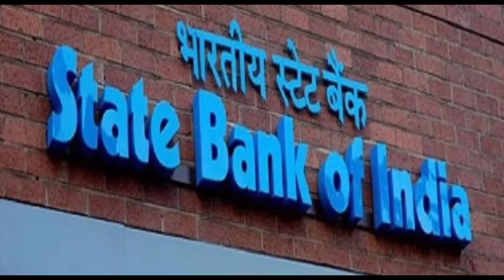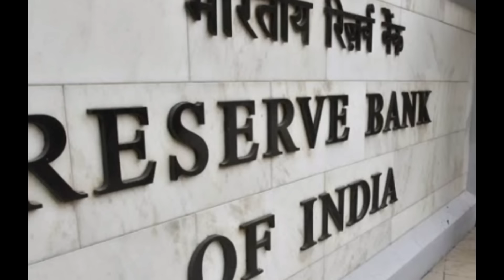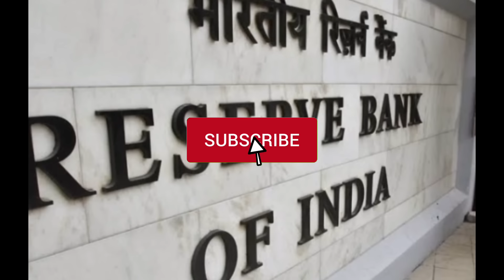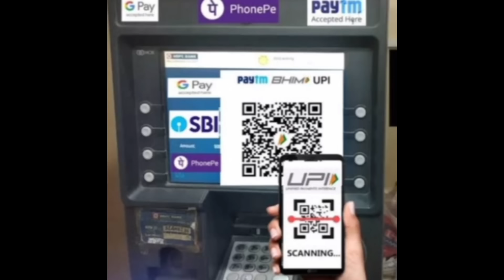Savings bankஅக்கவுண்ட் உள்ளவர்களுக்கு RBI அதிரடி!/rbi/bank/savings/tnlatestnews/breakingnews.